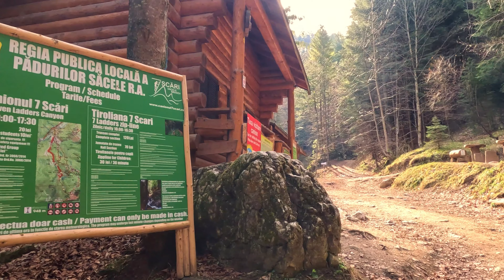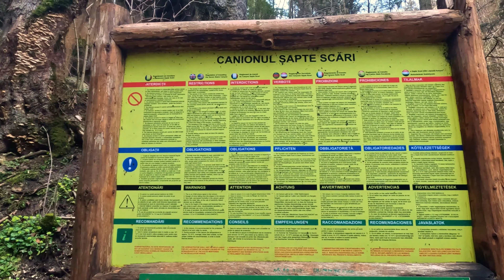Traseu circuit pe la Varful Piatra Mare, video complet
Dacă ți-a plăcut acest videoclip, nu uita să te abonezi la canalul meu!

Traseul complet, de pe care a fost realizat acest videoclip este următorul: Timisu de Jos - Canionul 7 Scari - Cabana Piatra Mare - Varful Piatra Mare - Predeal.

Lungimea totala a traseului a fost de 22 km, diferență de nivel urcare: aproximativ 1200m si diferență de nivel coborare: aproximativ 1500m.
Dificultatea este una medie, uneori spre dificila, tinand cont ca este o diferenta mare de nivel si un traseu destul de lung.

Timișu de Jos: Este punctul de început al traseului. Aici veți găsi Dâmbul Morii, de unde pornește drumul către Canionul 7 Scări și Cabana Piatra Mare.

Canionul 7 Scări: O zonă spectaculoasă, cu șapte scări care vă permit să explorați canionul. Vuietul apei este asurzitor, iar priveliștea este impresionantă.

Cabana Piatra Mare: După ce ați trecut prin canion, urcați spre cabană. De aici aveți o priveliște frumoasă asupra orașului Brașov și a masivului Piatra Mare.

Vârful Piatra Mare: Dacă doriți să continuați, puteți urca până la vârf. Este o experiență minunată, dar asigurați-vă că aveți echipament adecvat și că sunteți pregătiți pentru o drumeție mai dificilă.

Predeal: Dacă vă întoarceți, puteți coborî înapoi spre Dâmbul Morii sau să vă îndreptați către Predeal.

Așadar, pregătiți-vă bocancii și bucurați-vă de această aventură în natură! 🏞️🥾